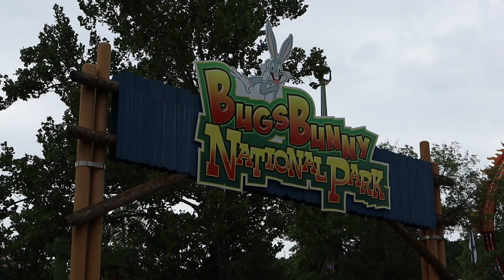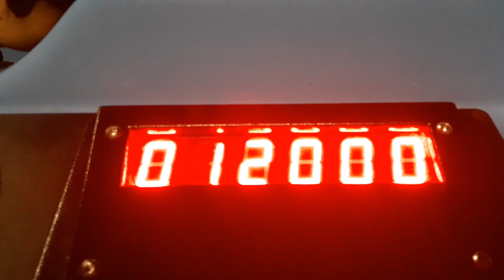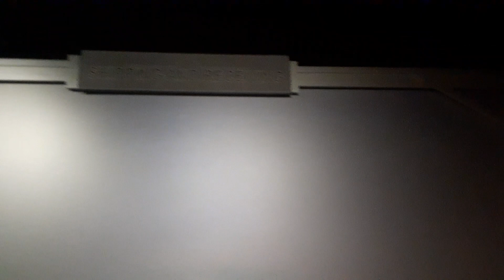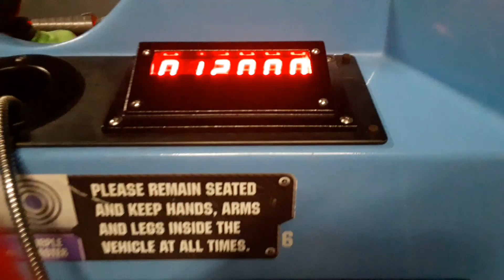Six Days at Six Flags St. Louis Part TWO!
We spent six days at Six Flags St. Louis during the summer of 2022! In this video we road lots of rides including Hall of Justice, The Colossus, Cat Woman Whip, The Joker, The Ninija, and the Boomerang. We also watched the Miss Kitty Show and had a dance party! We even got STUCK on ANOTHER one of the rides!!

Hi there! Thank you so much for stopping by our channel! We are so glad to have you here! Welcome to PassportQuinn.C. We are Marissa, Christian, Macy, Ellie, Quinn, and Lisa checking out all the fun things to do in our hometown and beyond. We like to find family-friendly, affordable events and activities. We hope you'll join us on our adventures!

Graphics provided by: Joy of Gael & Gelo Jowi Nee

Watch:

 • Disco Ball — Vend...

 • Day One – Declan ...

Music: Sing Swing Bada Bing - Doug Maxwell, Media Right Productions

 • Sing Swing Bada B...

 • Jellyfish – Decla...

 • Coral Reef – Spir...